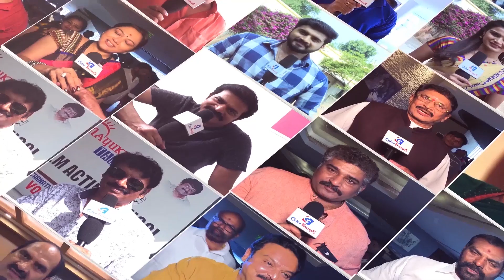Crowd at Eden helped us win: Rahul credits fans for India's historic 2001 win over AUS |Color Frames